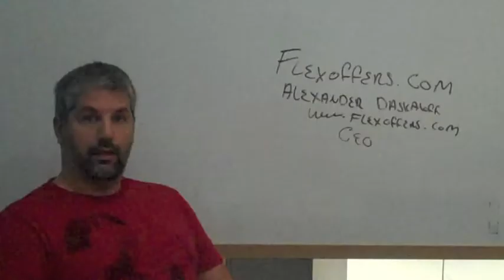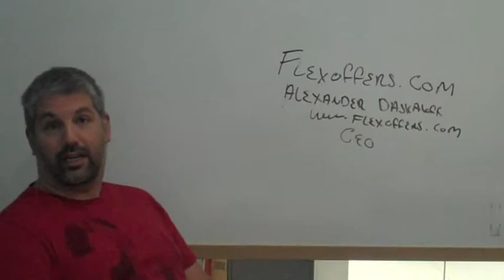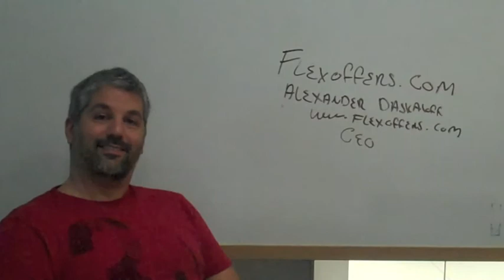Interview with Internet Entrepreneur Alex Daskaloff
Interview with successful internet entrepreneur Alex Daskaloff. Learn how he built one of the top affiliate networks in the world, what he does before venturing into new markets, and hear his insider advice to entrepreneurs looking to achieve business success.

For more great interviews and entrepreneur insights, go to The Millionaire Marketing Blog